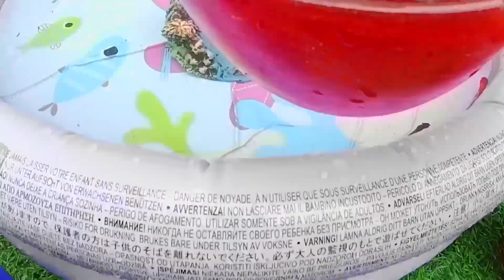Colorful surprise eggs lobster snake cichlid betta fish turtle butterfly fish goby fish